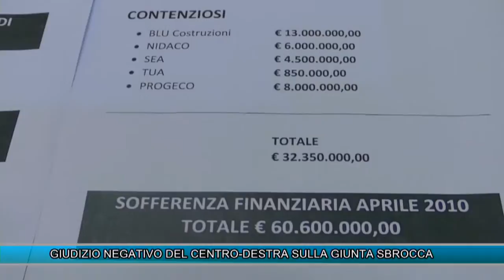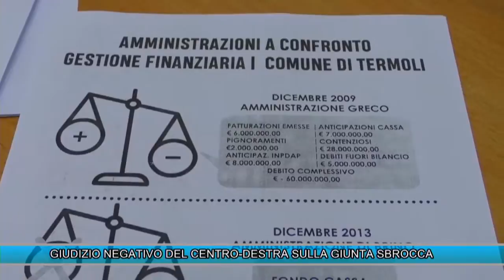GIUDIZIO NEGATIVO DEL CENTRO-DESTRA SULLA GIUNTA SBROCCA